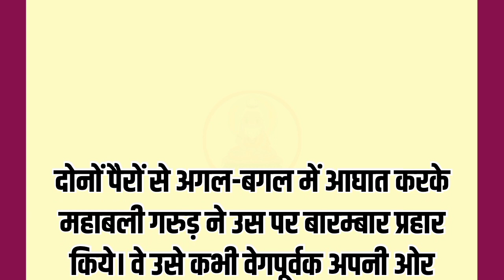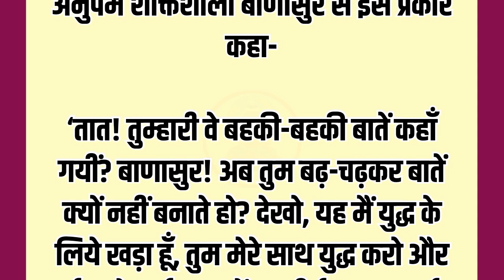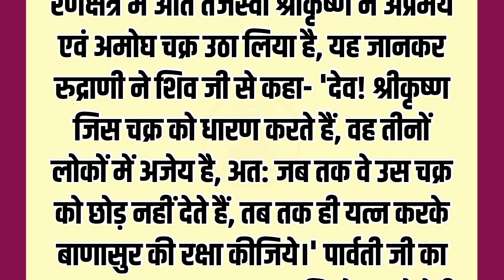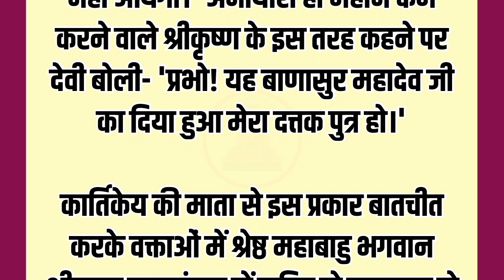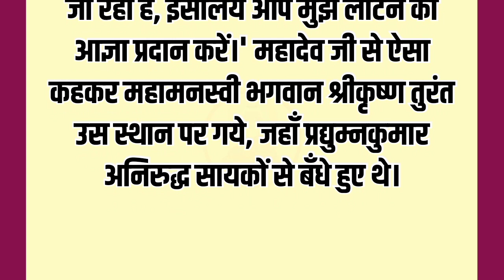इस सुंदर एवं अद्भुत पौराणिक कथा ध्यान से से सुनें | पौराणिक कथाएँ | आध्यात्मिक कहानियाँ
emotional_story
@hindi story